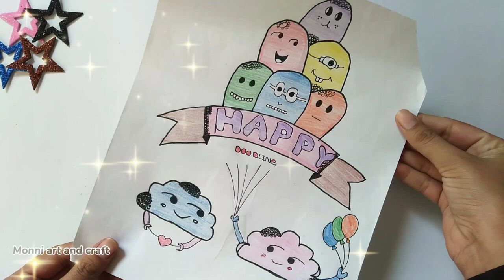Coloring for Kids | Craft for kids | paper craft | school craft | clay art | how to make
paper clay crafts
handmade clay art
clay art and craft
paper craft by lkg class
origami paper craft for kindergarten
clay art for school project
mother and daughter art and craft
easy craft idea
cute paper craft
diy origami
paper craft for ukg students
paper craft for nursery class
paper craft for kg students
art and craft for nursery class
origami paper craft for lkg students
Art and Craft
birthday card making idea
origami art for kids
easy to make paper craft
paper craft
clay art
how to make
Origami craft
Animals Craft
Birds Craft
Decoration Craft
Home decor Craft
School Craft
Holiday Craft
Birthday Craft
Fatherday Craft
Mother day Craft
Event Craft
Monni art and craft
origami crafts for school
School hacks
school project
making paper craft
DIY Craft